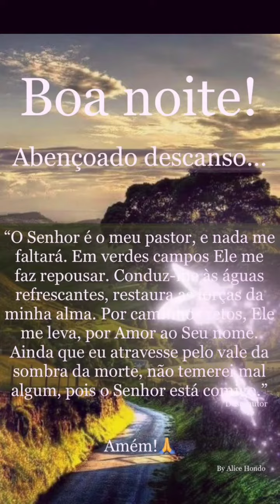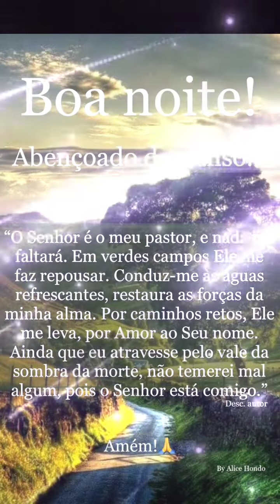Mensagem de Boa Noite